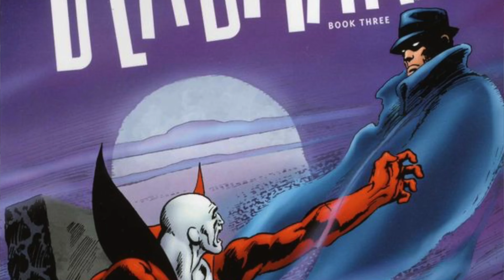The Haunting Hunt of a Deadman Film: The BATMANing of... (Deadman)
After the success of the Batman, and the countless claims from Discovery and Warner Bros. that the DC films are weird I figured it was time to launch a new series!
The BATMANing of... is a series of videos where I takes the rest of the DC universe and make their ultimate love letter film akin to the Batman (2022).
This time around is none other than the second greatest acrobat in the DC Universe! Deadman!